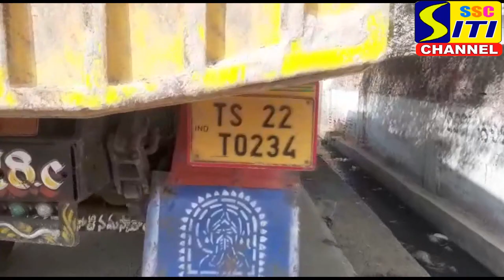పెద్దపల్లి లో లారి డికొని యువకుడి దుర్మరణం. రాజీవ్ రహదారి పై మృతుని భందువుల రస్తా రోకో.